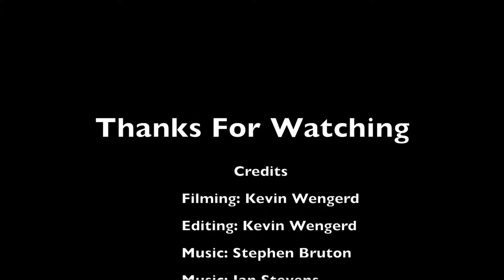2018 2 Doe and 4 Small Game Bow Only